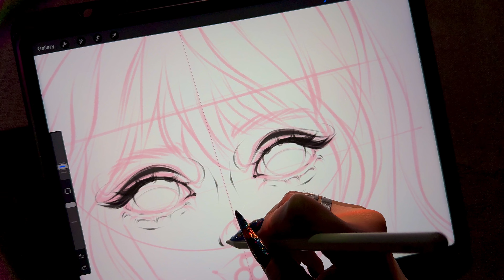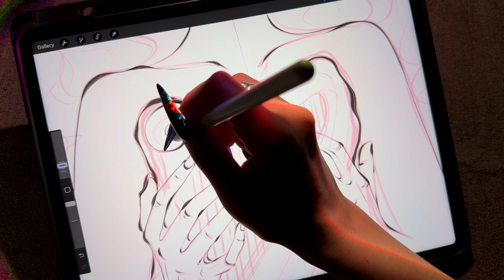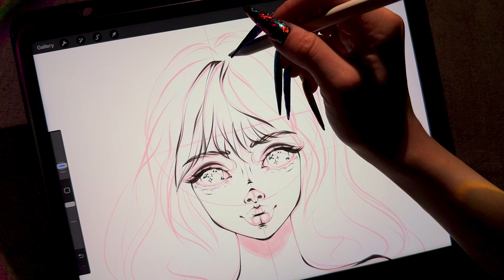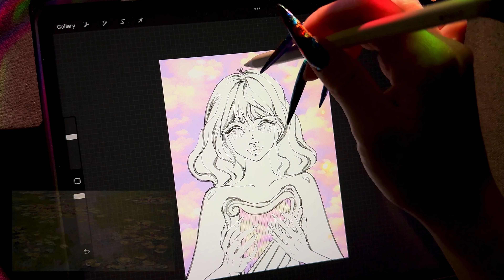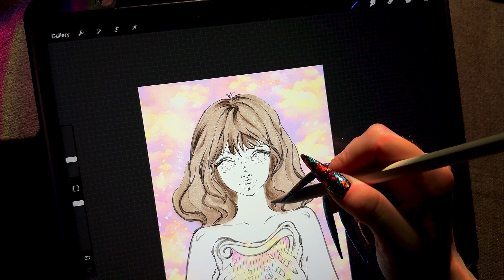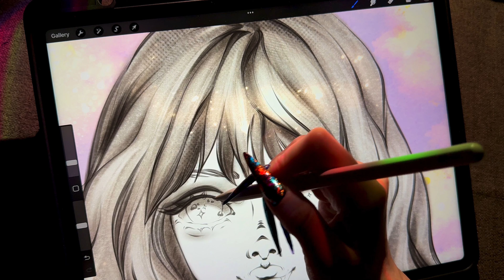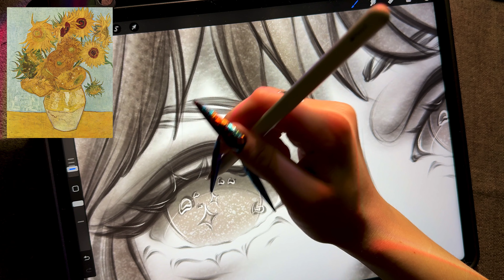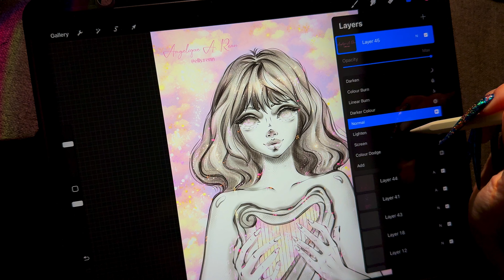6 Facts About The Great Artists You Didn't Know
These paintings are more than just art – they’re full of hidden messages and secrets! 🖼 You probably know Van Gogh’s ‘Starry Night’ and Dali’s melting clocks, but what if behind them lie incredible personal stories and bold experiments? In this video, I’ll show you how these artists channeled their pain, fears, and hopes into every brushstroke. Ready to find out what they were trying to tell you? 👀

Join me on this fun ride through Procreate's amazing journey. 🎨✨